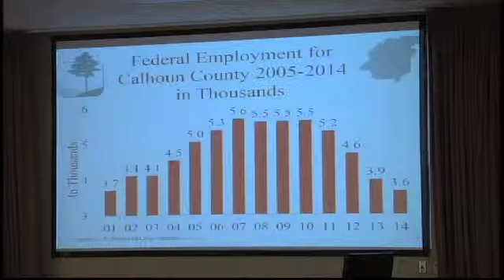2015 Economic Forum: Calhoun County